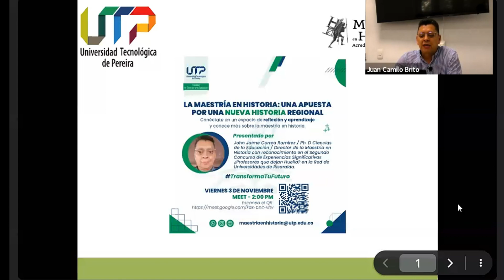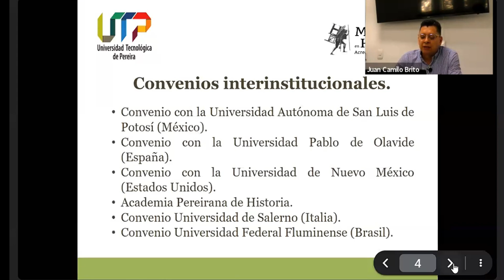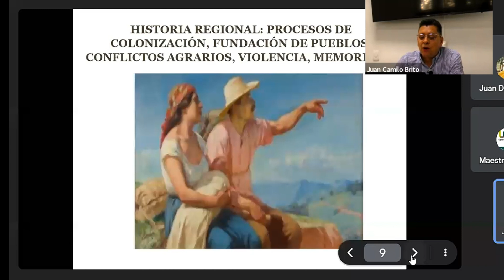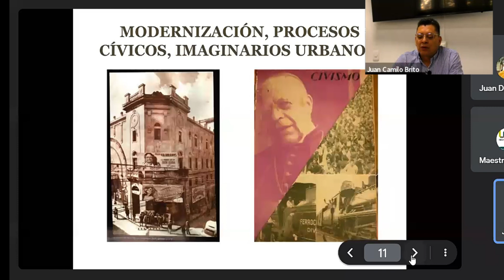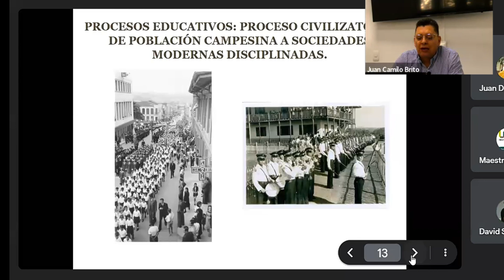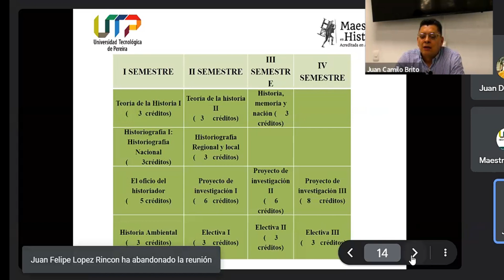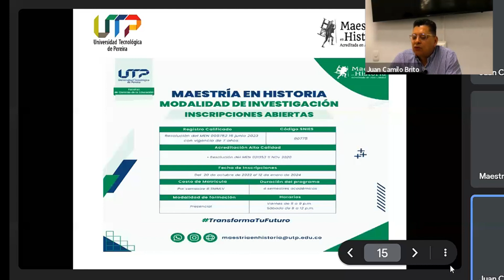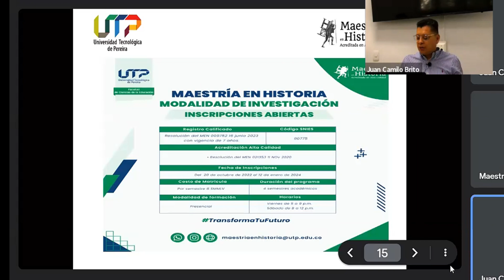"La Maestría en Historia, una apuesta por una nueva Historia Regional"